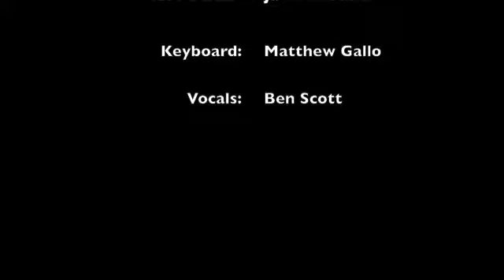Come Together and Moby Dick Cover - VibratioNation LIVE at Fitzgerald's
Intro by VibratioNation, "Come Together" & "Moby Dick" covers performed by VibratioNation - Alex Criminger (guitar), Arthur Ioder (drums), Jackson Miller (bass), Matthew Gallo (keyboard), and featuring Ben Scott on vocals.